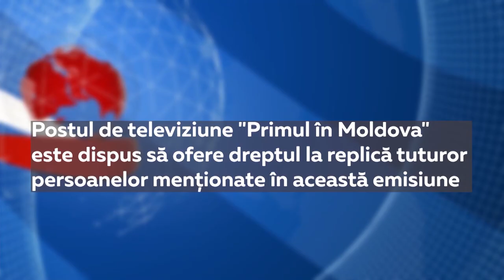TEMA 1 iunie 2023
La canalul „Primul în Moldova” se lansează emisiunea „TEMA”.
Invitatul moderatorului – Cornel Ciurea, este Ion Tăbîrță, politolog.